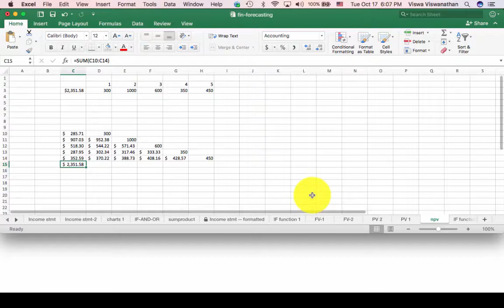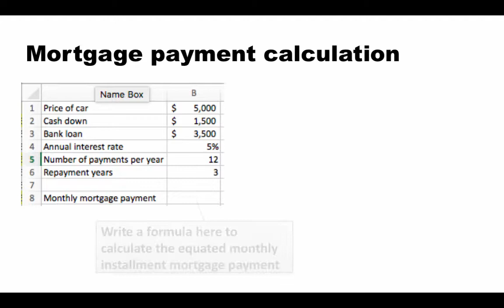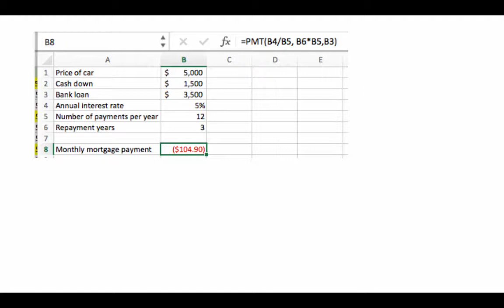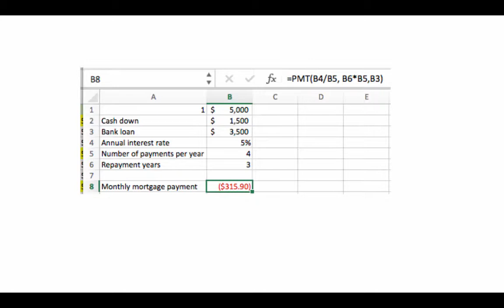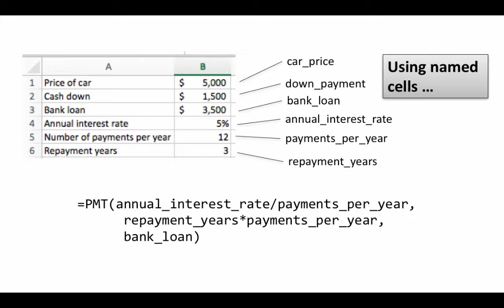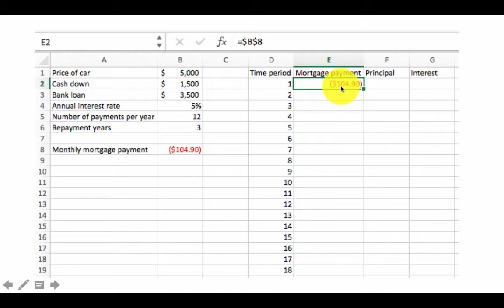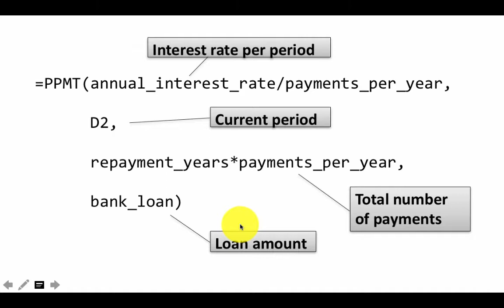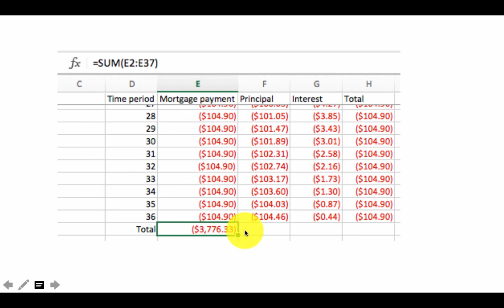25 financial functions c